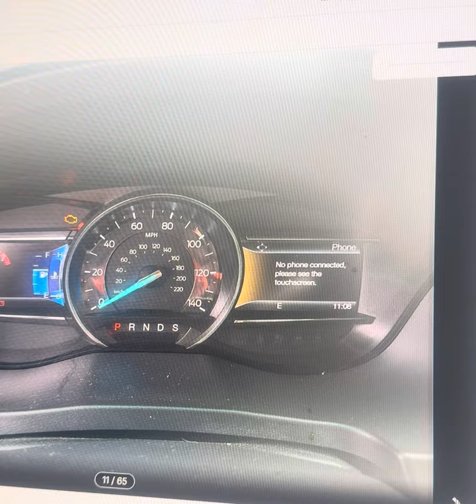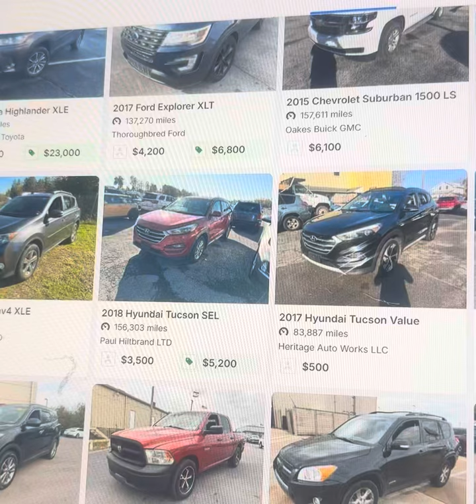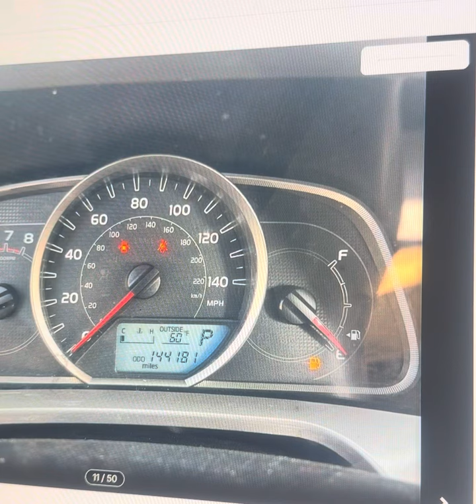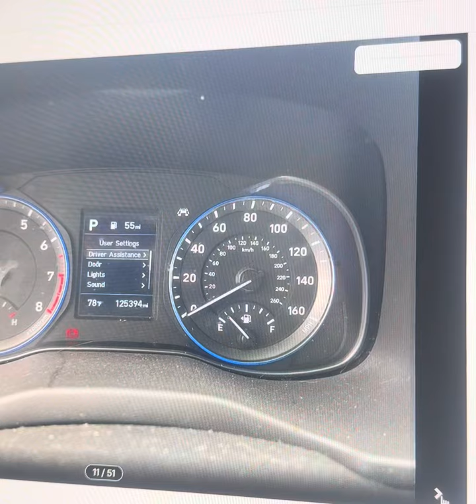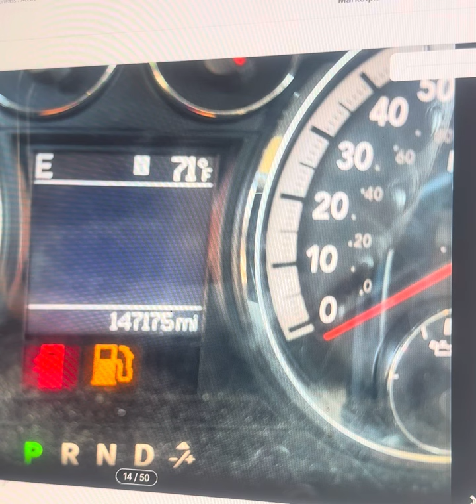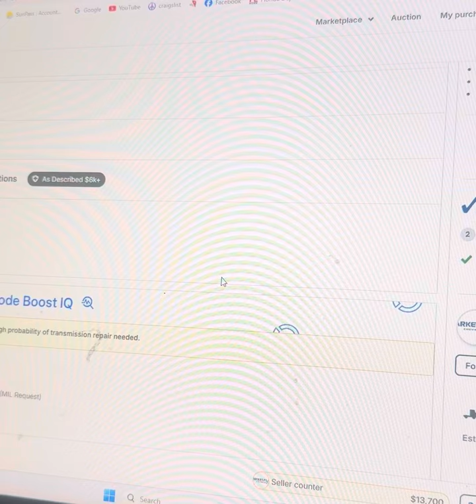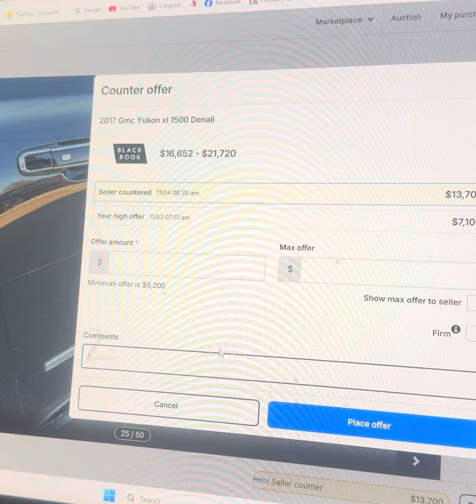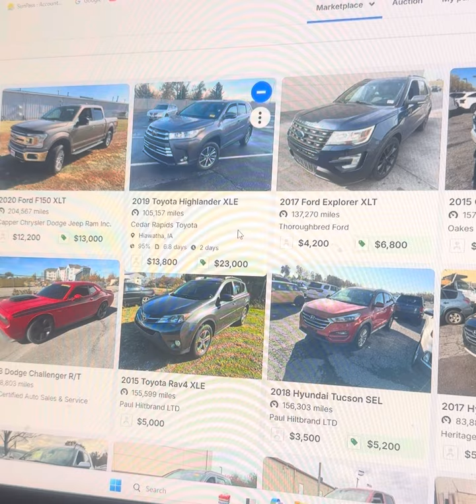5 de noviembre de 2024, OFERTAS EN LA SUBASTA ATRACTIVAS